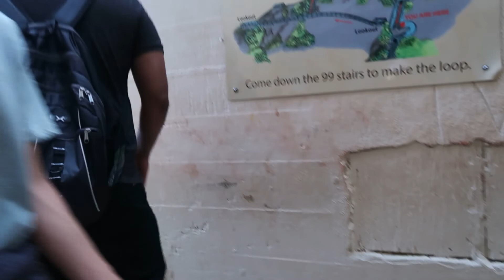LET'S GO HIKING 99 STAIRS IN HONOLULU